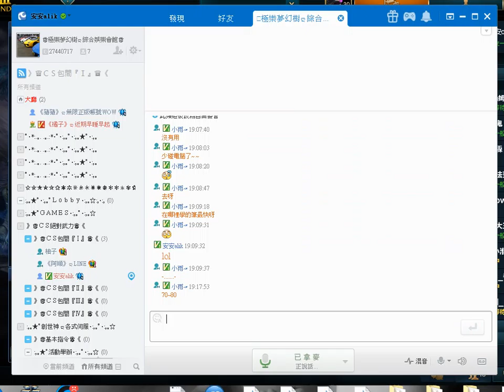[Monster Myth]安安的LOL實況EP50 哭妖